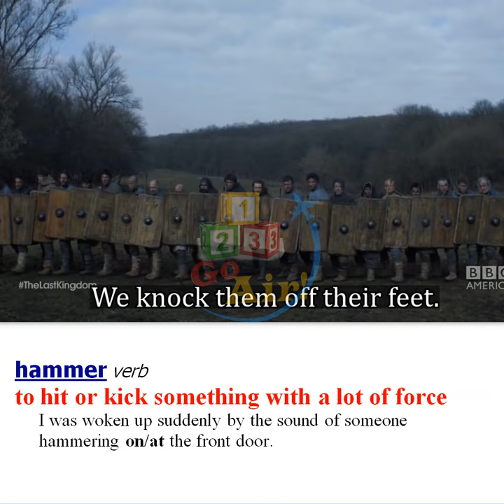Hammer - Meaning, Pronunciation, Usage | Learn English with TV Shows & Movies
This channel has a great video catalog of English words with pronunciation, meaning and examples from TV shows and movies